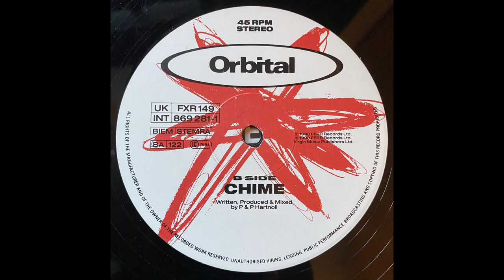Orbital - Chime - ffrr Recordings 1990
Vinyl Orbital Chime Old School Rave